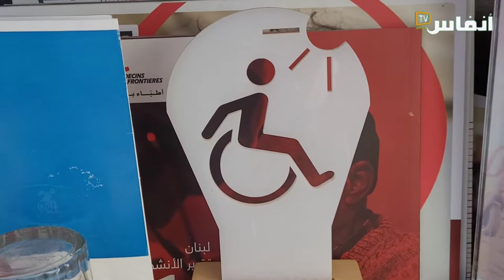أي واقع للأشخاص في وضعية إعاقة بجهة العيون؟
كغيرها من الجمعيات التي نشأت من أجل الدفاع عن حقوق الأشخاص في وضعية إعاقة، تأسست جمعية "آفاق "للأشخاص المعاقين بالعيون، من أجل التخفيف عنهم من خلال الترفيه والنهوض بواقعهم عن طريق إيصال انشغالاتهم إلى أعلى الجهات، وطالبت مريم الحويمدي، المديرة التنفيذية للجمعية بالإدماج الحقيقي لهذه الفئة وعدم حصرها في خانة معينة.

# أخبار_عاجلة